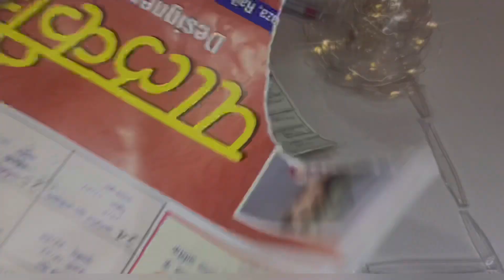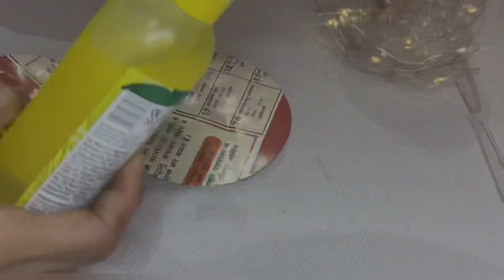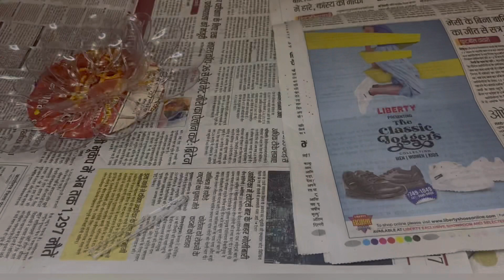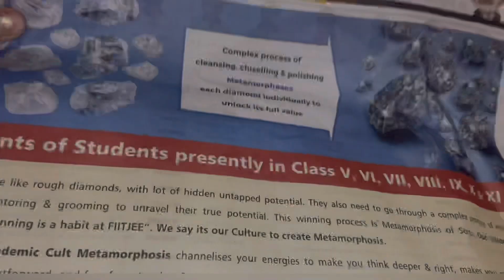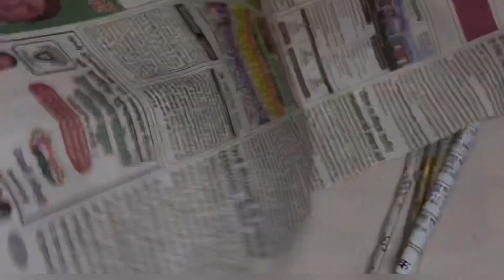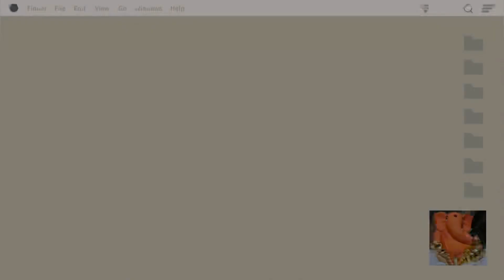DIY//Newspaper-craft//Plastic-spoon//waste material // Craft// handmade stand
Hello everyone,
my name is Avni Rana.
Today, I am going to make flower with stand.
and I am using newspaper, plastic spoons, cardboard,pearl,etc